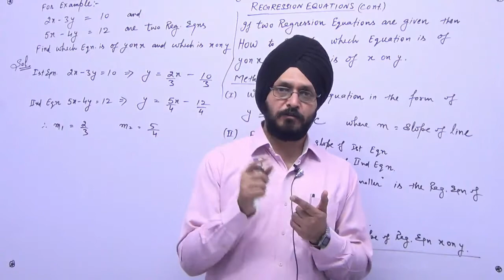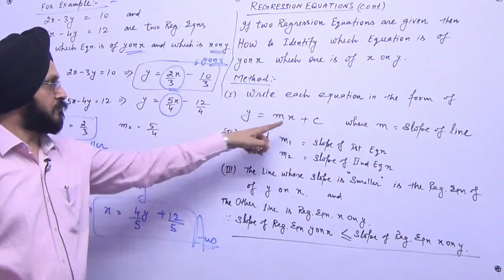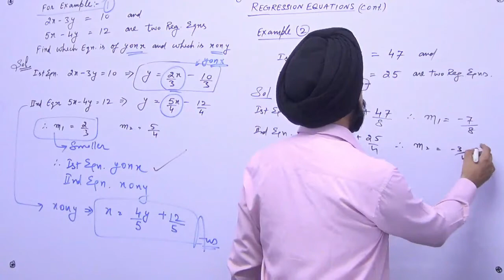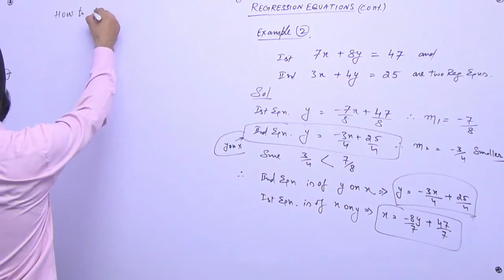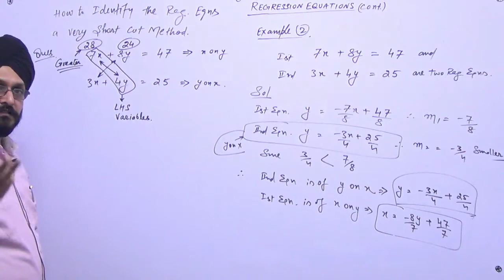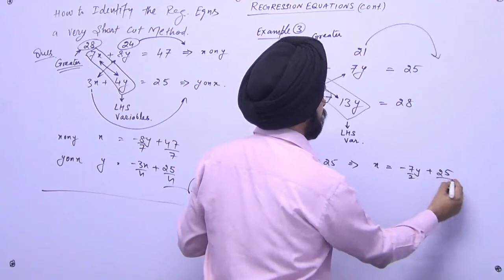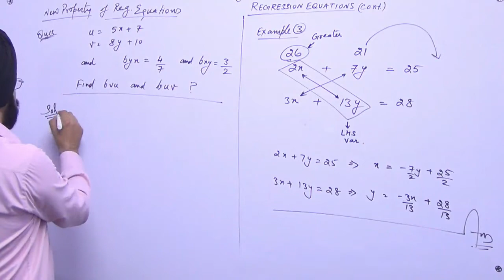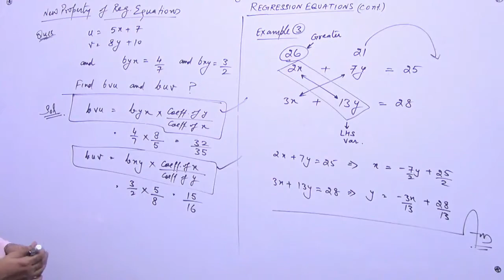Regression | what is Regression | Regression part-3 | 9717356614 | Hindi | Cd Classes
CAOnlinecoaching FOR FREE MORE VIDEOS OR MORE PART OF THIS VIDEO
Hello students in this video I am going to explain what is a Regression

A short overview of the Regression:
In statistical modeling, regression analysis is a set of statistical processes for estimating the relationships between a dependent variable.
                              or
CMA CHANDER DUREJA FOR SFM FM & COST